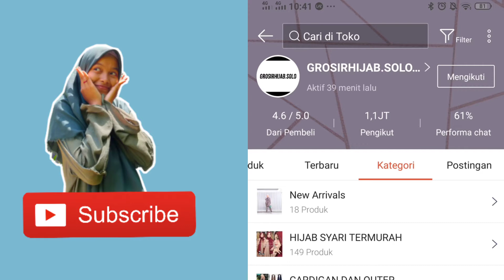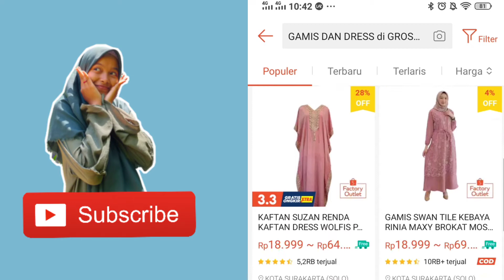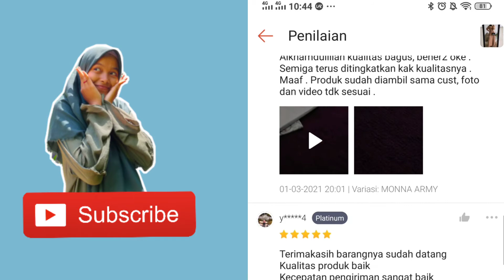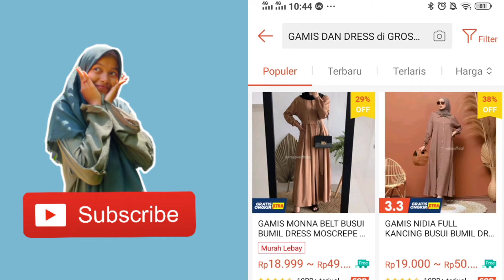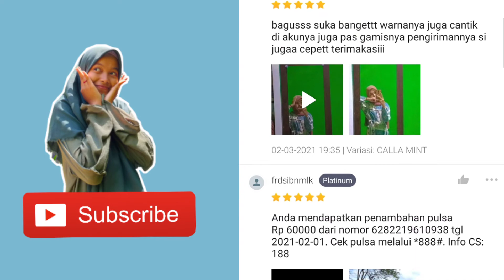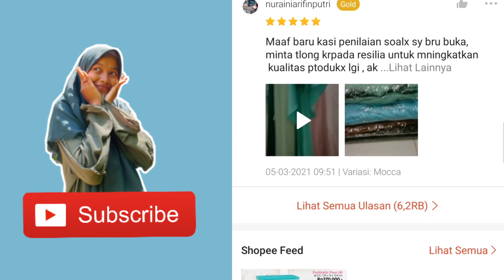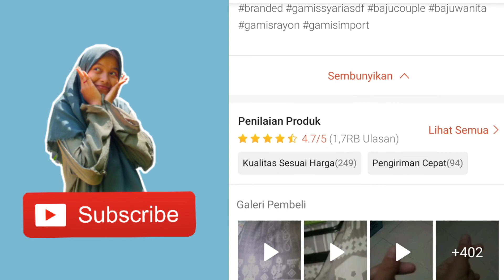4 SUPPLIER GAMIS MURAH DI SHOPPE HARGA MULAI 18.000AN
video ini memberikan informasi rekomendasi toko gamis lebaran/ supplier gamis murah di shoppe harga mulai 18.000An

langsung cekout yaa guys